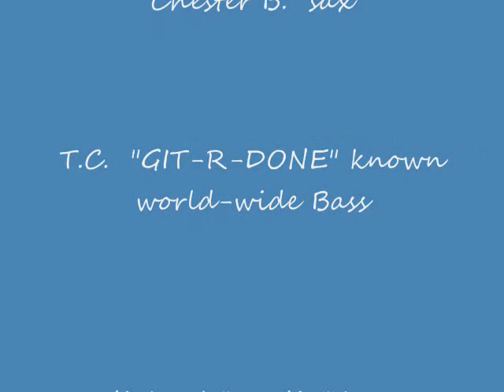krawlin kingsnake.wmv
BLUESBERRY JAM BAND at Christmas Party for HODGES LAW FIRM in Memphis, Tn. Dec 17,2009